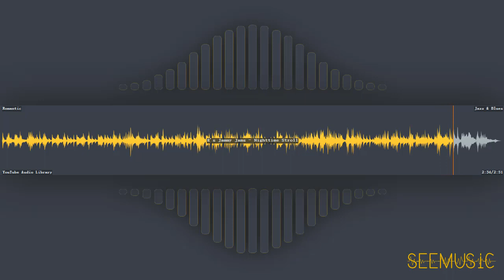Nighttime Stroll - E's Jammy Jams | Jazz & Blues | Romantic | Free Music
HAVE FUN!

# Information
* Title: Nighttime Stroll
* Artist: E's Jammy Jams
* Genre: Jazz & Blues
* Mood: Romantic